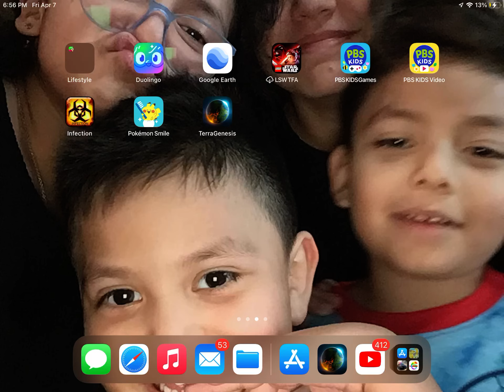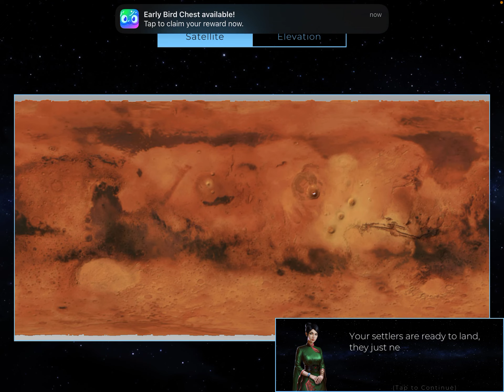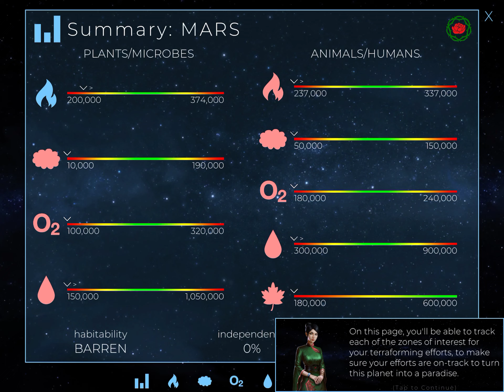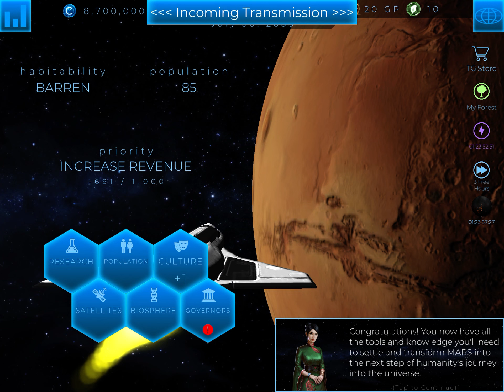TerraGenesis (build humanity on mars)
Humans on mars